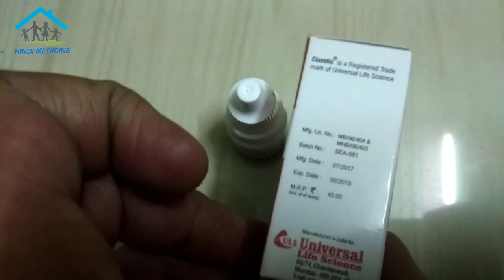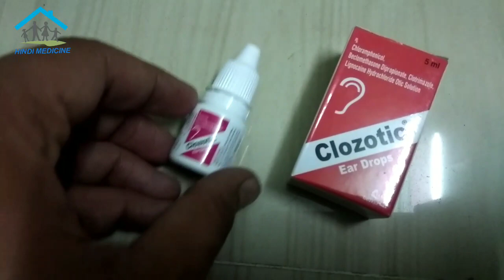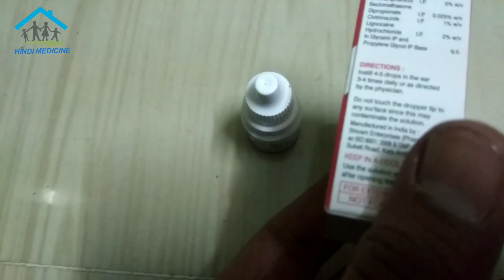clozotic ear drop,uses,side effct,dose,and reviews |कान से जुड़ी ये दवा का उपयोग जान लो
हेल्लो दोस्तो  ONLY MEDICINE चैनल पर आपका स्वागत है. ONLY MEDICINE चैनल पर आपको MEDICINE के USES,SIDE,EFFECT,TREATMENT के RELATED विडियो देखने को मिलेंगे.अगर आपको MEDICINE के RELATED कोई भी जानकारी चाहिये तो इस ONLY MEDICINE चैनल को SUBSCRIBE करे और साथ मे BELL के ICON को भी दबा दे.